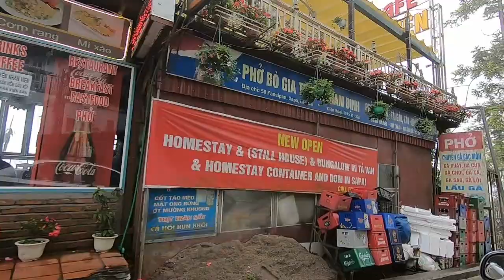My Travelogue - Sapa | Northern Vietnam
We visited Northern Vietnam Hanoi, Sapa, Halong Bay, Tam Coc, Ninh Binh in August 2018. This episode includes our stay in Sapa covering the town square, fansipan mountain range, a local flea market, cat cat village and silver waterfall.